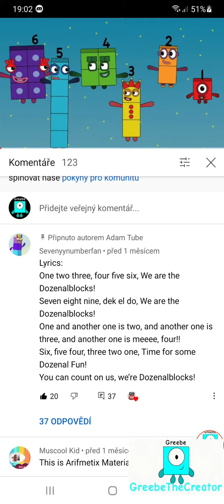Singing the Dozenalblocks intro Take 1